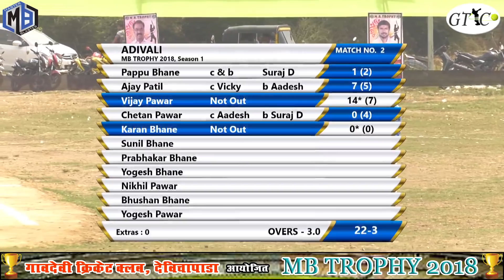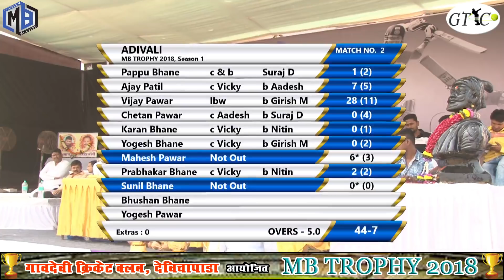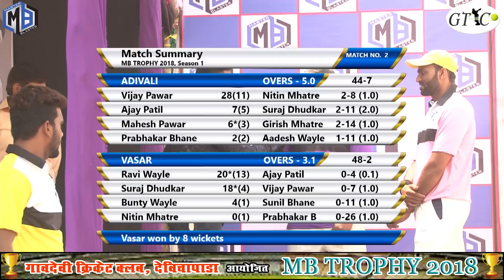ADIVALI V/S VASAR MATCH AT MB TROPHY 2018, DEVICHAPADA - DOMBIVALI